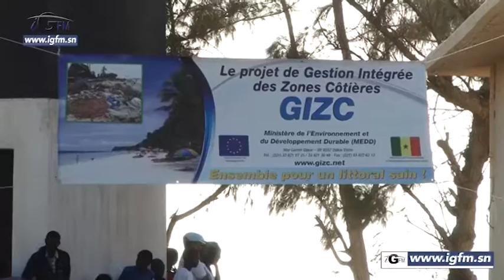Cérémonie de réception de la plage reconstituée de Pilote Barr (Gandiol)